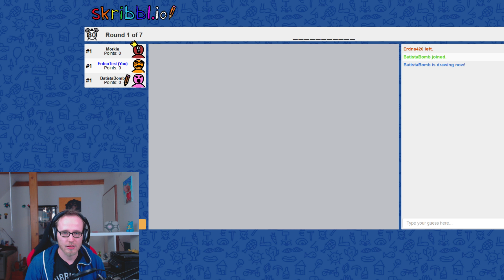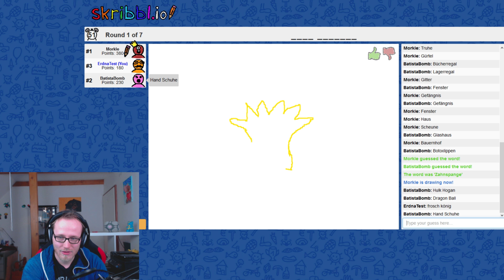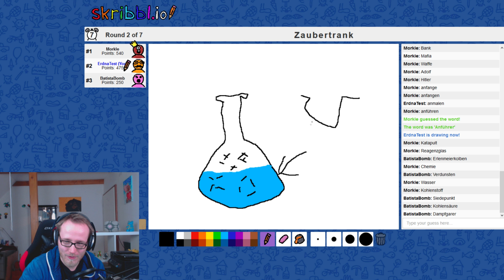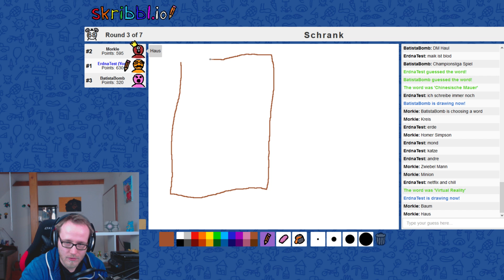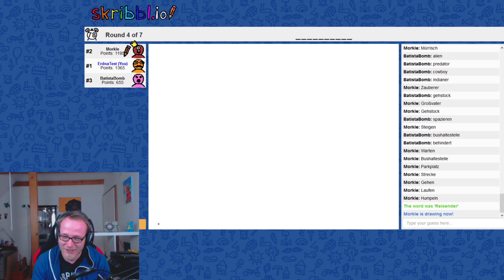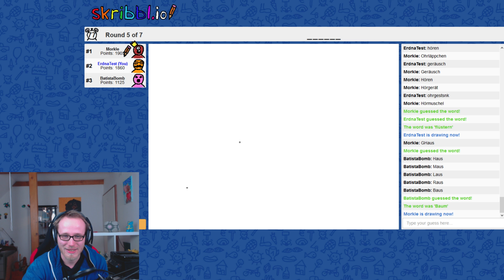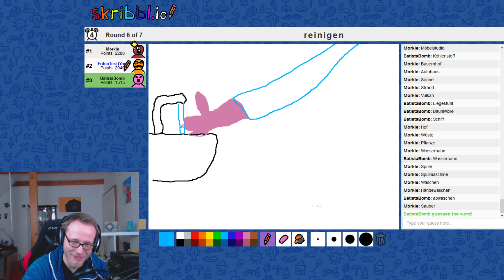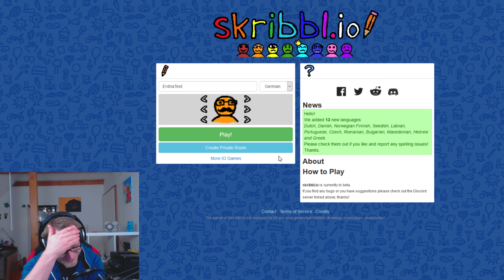Montagsmaler #4 🖌️ Mal das Gesicht das hilft uns!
Heute spielen wir Montagsmaler! Der Erste kann sich einen Begriff aussuchen und zeichnet muter drauf los. Während die anderen Spieler diesen Begriff erraten müssen und so ihre Punkte verdienen. Spätestens jetzt weiß man wie Kunstbegabt das Team Aurora White ist.

Aktiviert die Glocke um über neue Videos informiert zu werden 🔔